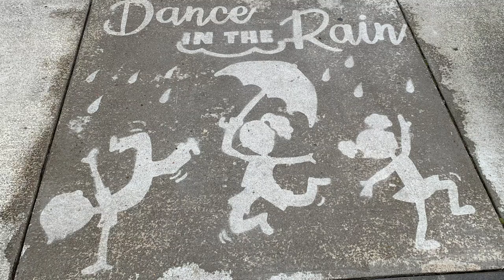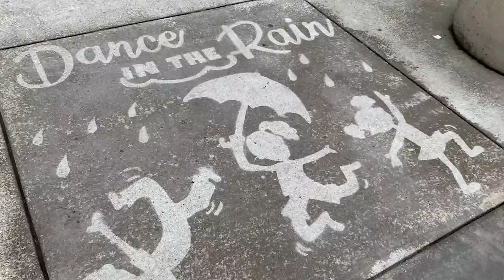Katie RainPlay video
This is my RainPlay artwork I created in Eugene, Oregon.  Go check it out at the corner of 10th and Olive near on the LCC side. Presented by ArtCity Eugene.